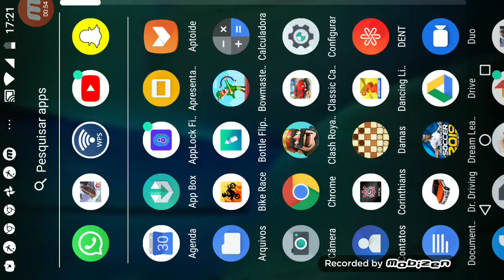Caí encima da factory